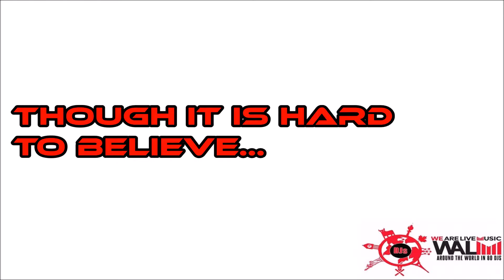Pyrology talks about ATWi80DJs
Pyrology has to say something about Around The World in 80 DJs too...listen...